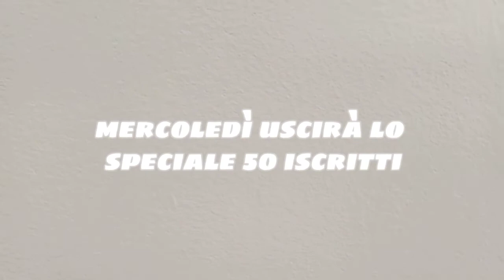Disegno Scilla e Cariddi dell'Odissea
mercoledì uscirà lo speciale 50 iscritti con Fra, abbiamo incontrato questa persona in un video precedente